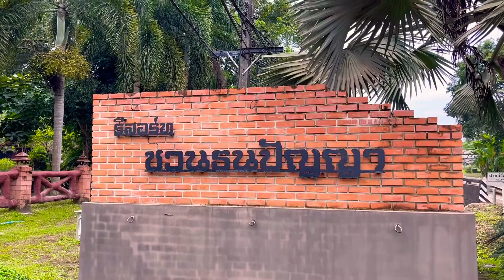ชวนธนปัญญารีสอร์ท ที่พักสว่างแดนดิน จ.สกลนคร